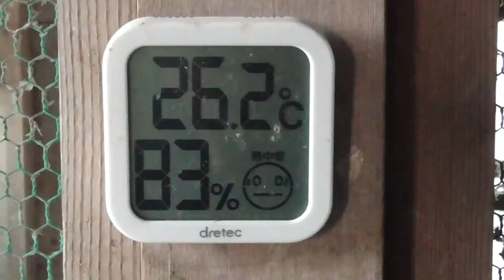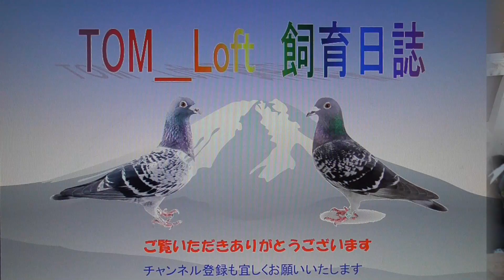21 7 24（土）気持ちが落ち込む舎外時間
鳥の飛びにくい天候？